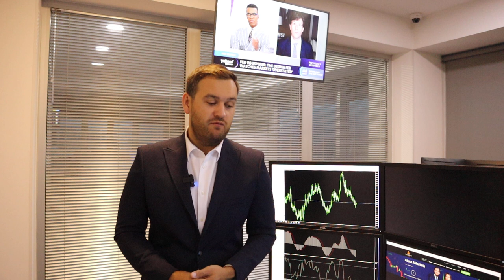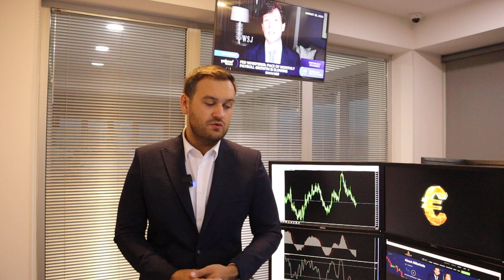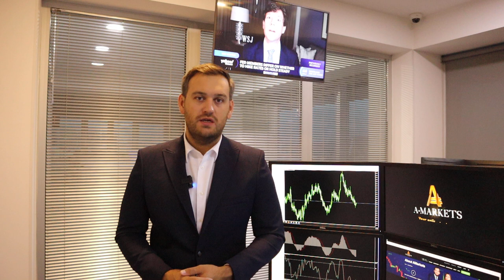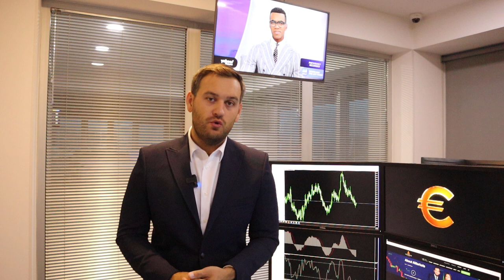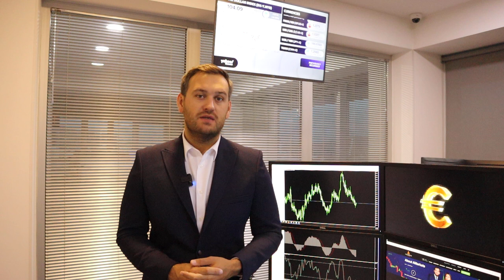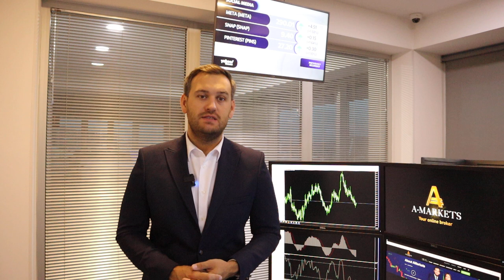Доллар: рынок не верит Пауэллу | AMarkets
Почему доллар снова снижается, что не так с риторикой главы ФРС Джерома Пауэлла, почему рынок не ожидает еще одного повышения ставки в США, о перспективах евро, будет ли фунт расти, о шторме Идалия, как он влияет на нефть, стоит ли покупать золото, когда ждать интервенции Банка Японии